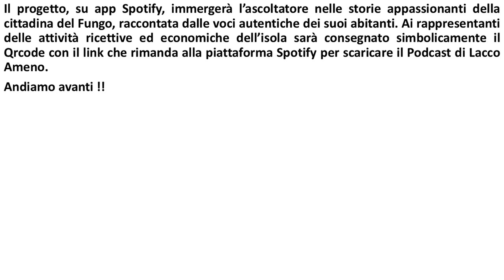LACCO AMENO: INAUGURAZIONE DEL NUOVO UFFICIO TURISTICO E DELL'INFOPOINT